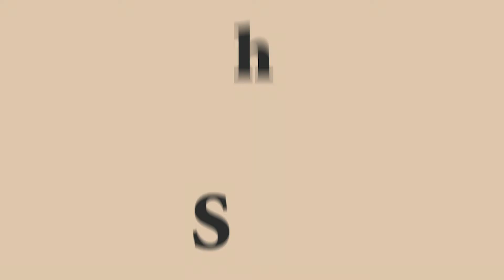Intro Week 2: Euodia and Syntyche the Thistle Long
Wildflowers: Unique Women of the New Testament, as we take a look at rare women of the Bible and the wildflower they each represent to discover our true significance.